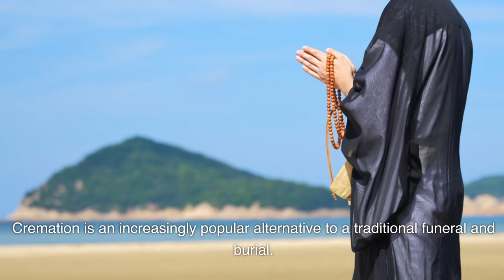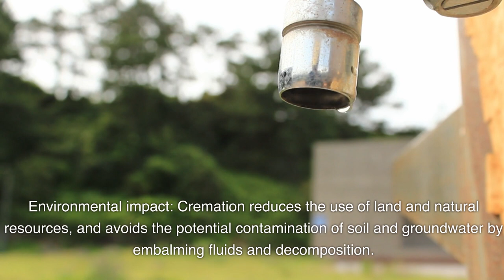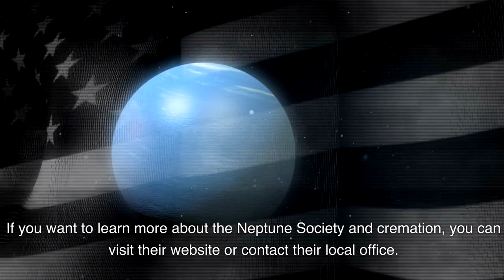Learning about the Neptune Society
The Neptune Society offers a unique and eco-friendly option to place ashes in a reef. The Neptune Memorial Reef is an underwater memorial 3.25 miles off the coast of Key Biscayne, Florida, where families can have the cremated ashes of their loved ones interred³. The ashes are mixed with a natural concrete substance and molded into various artistic structures, such as manatees, octopuses, turtles, and stingrays. The reef is designed to attract and support marine life and create an ecosystem. Families can visit the reef by boat or by scuba diving and participate in the deployment of their loved ones' placements. The reef is also certified by the Green Burial Council as an environmentally friendly alternative to traditional burial. You can learn more about the Neptune Memorial Reef by visiting their website or contacting their local office.

for more information.